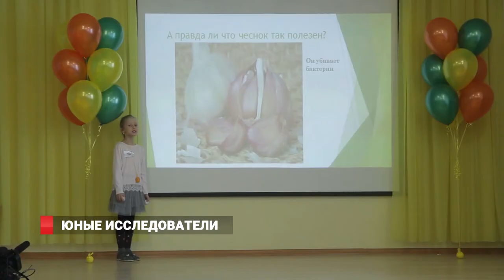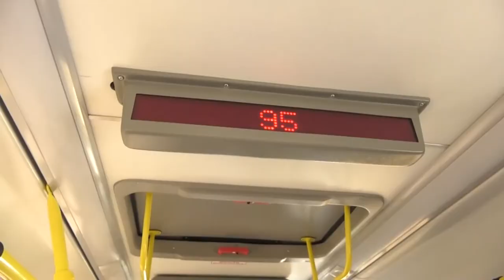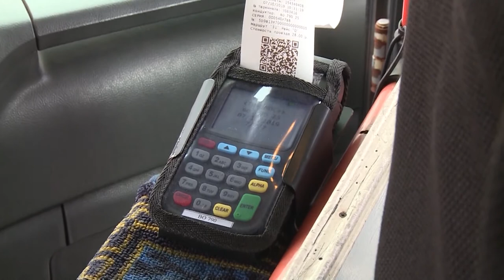НОВОСТИ ВЛАДИВОСТОКА / 29.01.2020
*Новые законы с 1 февраля
*Заседания по делу Пушкарёва продолжаются
*Новые документы по делу Пушкарёва
*Граница закрыта
*Тест-системы коронавируса
*Работу 95 автобуса контролируют
*Трамваи готовят к выходу
*Приморцы попробовали «Блокадный хлеб»